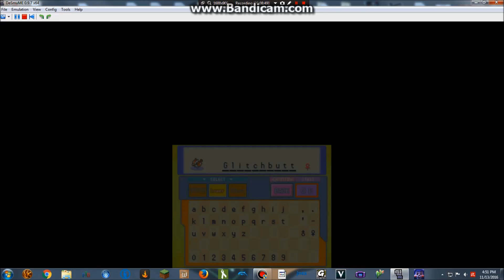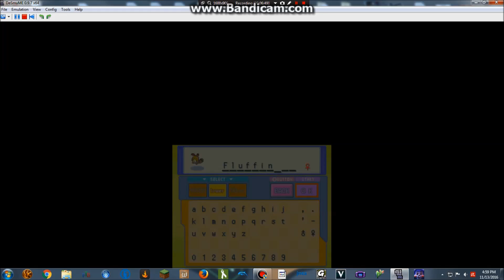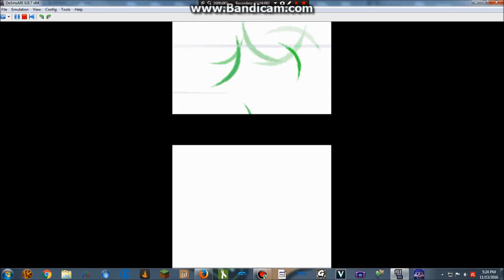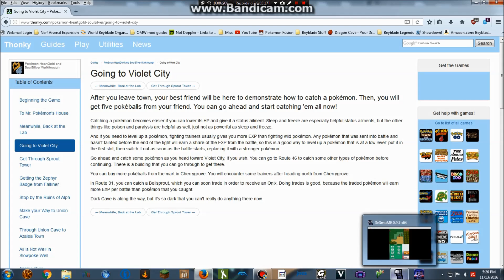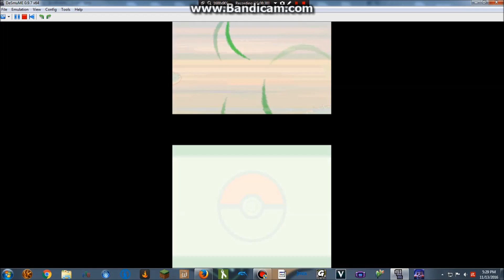The Unplanned Finale of Pokemon HeartGold